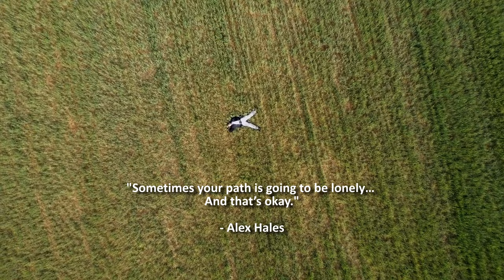10 | Geneva Way | Lost in the French Meseta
Cote-Saint-Andre to Revel-Tourdan, 21.49 km

Accommodations:
Auberge L‘Escapade

Daily Costs Breakdown:
€06.20 Breakfast
€10.50 Lunch
€02.50 Snack
€46.00 Albergue + Dinner
€ 65.20 Total